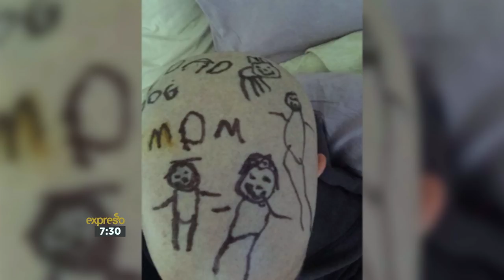Jacqui Ramage on her double mastectomy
Jacqui Ramage, who underwent a double mastectomy after a breast cancer diagnosis, was able to keep a strong mind through her Tabata training. While we have her in the studio showing us how the high-intensity workout can be done in 4 minutes, we sit down with her to chat about her journey to and beyond a double mastectomy.